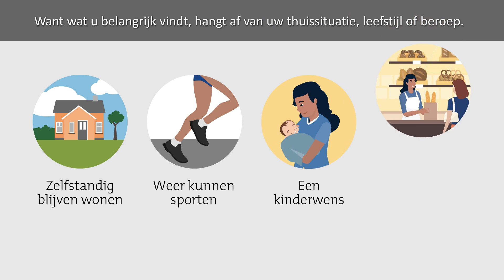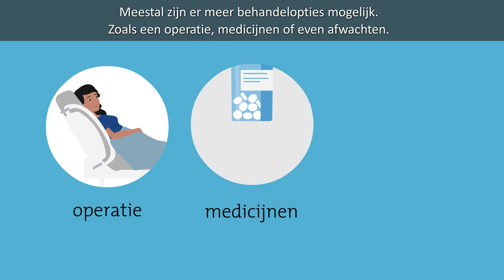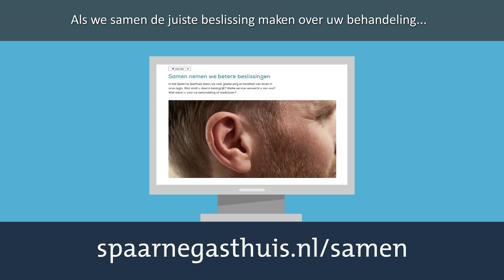Samen beslissen in het Spaarne Gasthuis